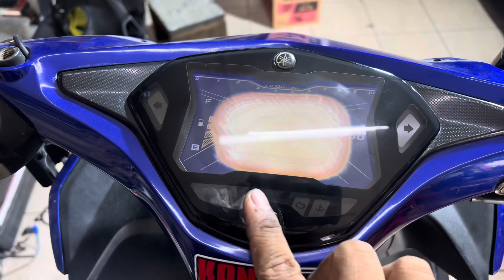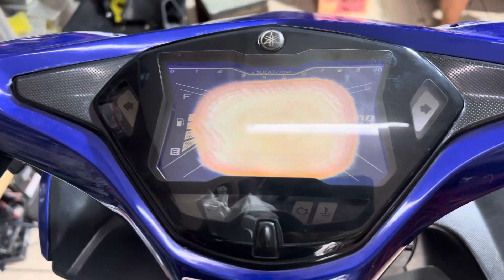AEROX PANEL ISSUE/SUN BURN/